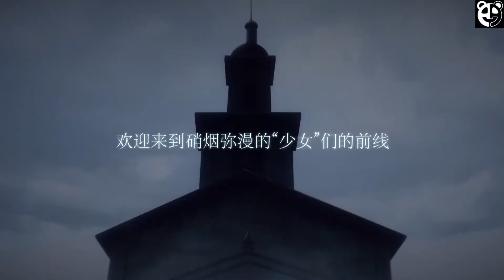Girls' Frontline Official Trailer